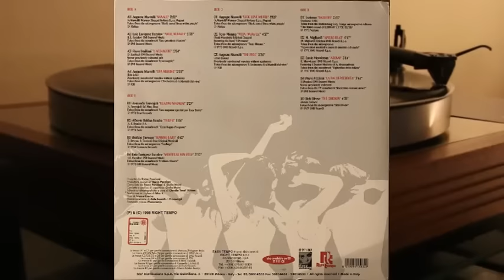Easy Tempo volume 5 - vinyl lp album - Piero Umiliani, Luis Bacalov, Ennio Morricone, Lesiman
"a slammin' cinematic experience"

Side A

1. Augusto Martelli - Nanaue 3.52
2. Luis Enriquez Bacalov - Anice Nuraghi 2.38
3. Piero Umiliani - L'Arcangelo 2.04
4. Augusto Martelli - Upa Neguino 2.01

Side B

1. Armando Trovajoli - Blazing Magnum 3.29
2. Alberto Baldan Bembo - Trop's 1.54
3. Stefano Torossi - Running Fast 4.42
4. Luis Enriquez Bacalov - Montreal Non Stop 3.12

Side C

1. Augusto Martelli - Loco Love Motor 8.05
2. Tony Mimms - Vuca (Wake Up) 4.37
3. Augusto Martelli - The Frog 2.35

Side D

1. Lesiman - Bagliori 2.55
2. M. Migliardi - Apollo Beat 5.17
3. Ennio Morricone - Adonai 3.04
4. Piero Piccioni - La Rai Si Presenta 3.48
5. Dick Oliver - The Chicken 4.30